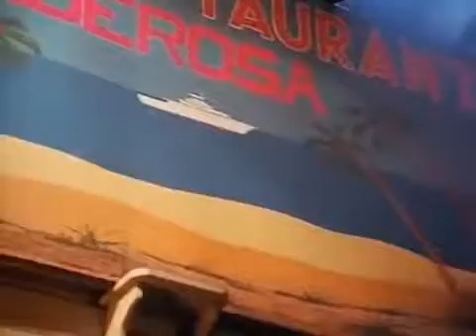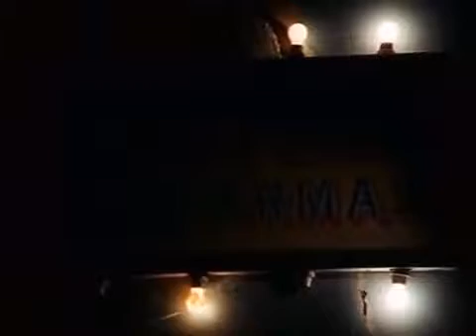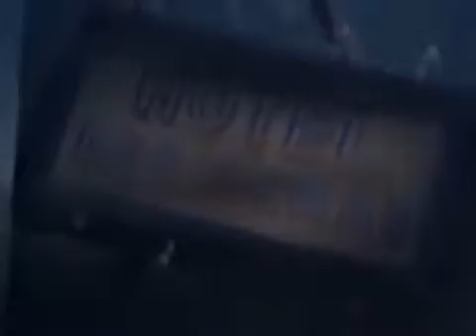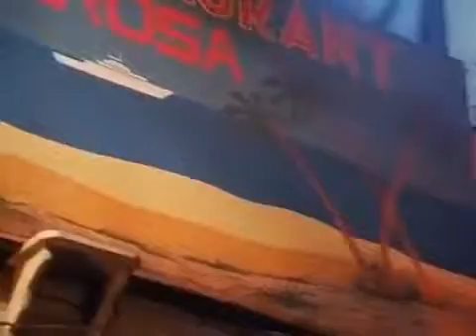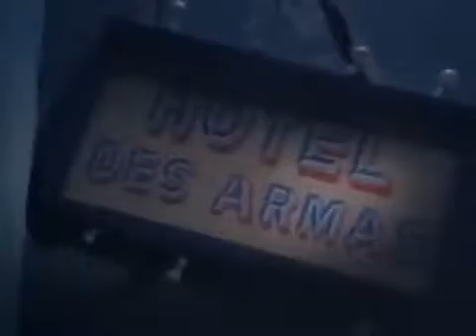Auf Achse S02E22 Wasser für Santa Margarita German